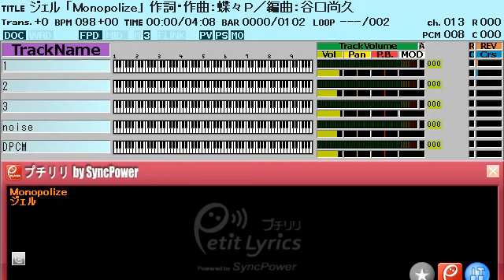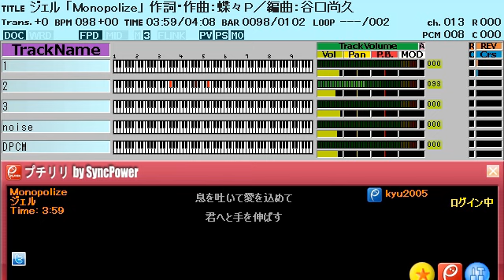ジェル「Monopolize」ファミコン風/Believe/すとぷり/8bit arrange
CD「Believe」7曲目「Monopolize」ファミコン風

相変わらず録画ソフトがダメなのかサウンドドライバがダメなのかWindowsがダメなのか、音が揺れてますが、ご了承ください。PC買い替えたら治るかなぁ…